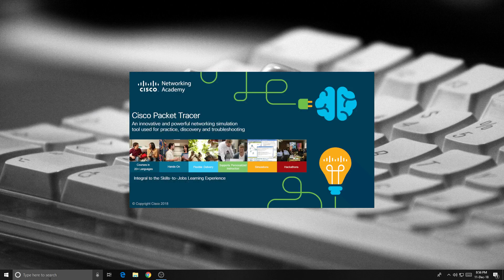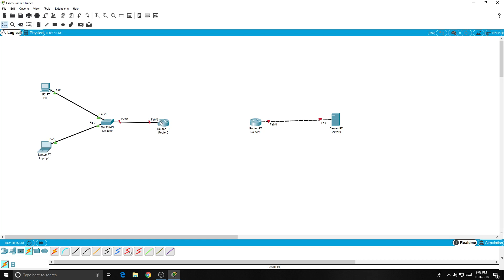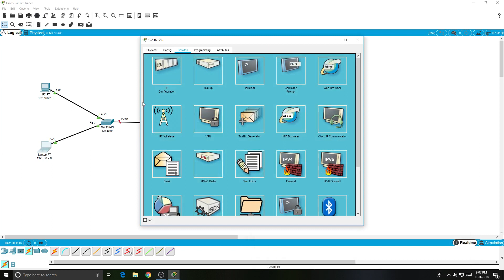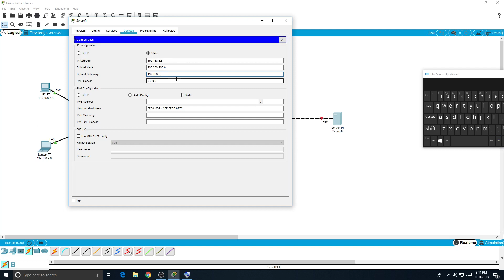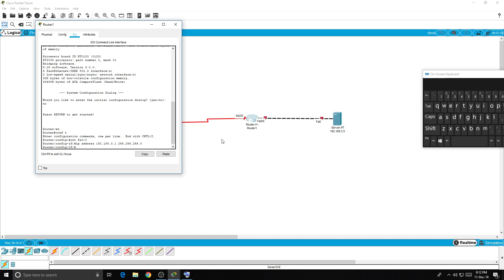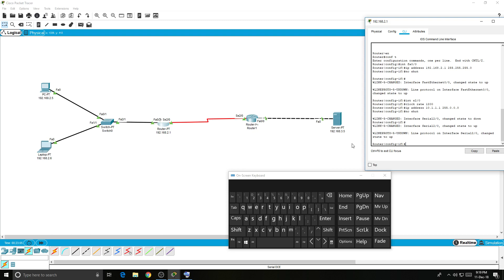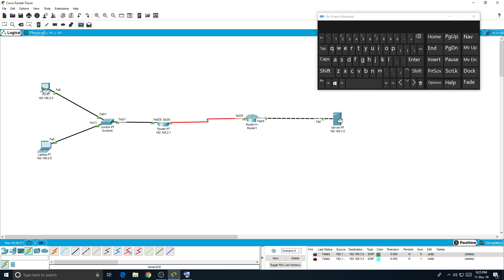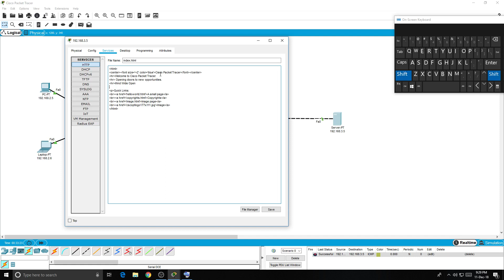Cisco Packet tracer - Static Routing using CLI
* READ *

Sorry for the unexpected ending there. For setting the DNS you gotta set the DNS address in every device.
For that click on the device, go desktop menu. Press the IP configuration and put the IP address of your server on the "DNS Server" field. Then go to desktop menu again. Visit the web browser window. Place the DNS name according to what you set on the serve. Press go and wala.